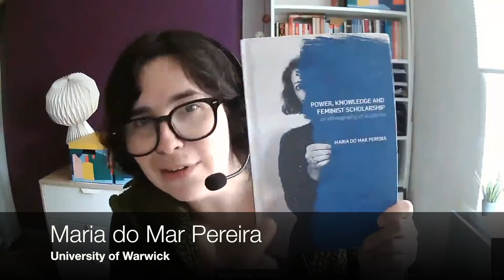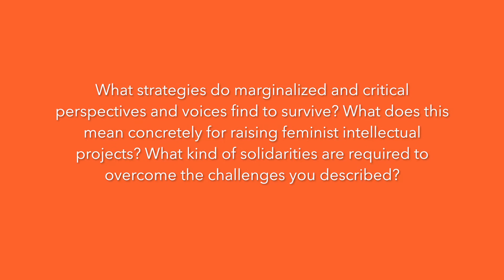Dismantling Knowledge Asymmetries and Power Relations in Gender Studies (27.05.2021)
The Margherita von Brentano Center for Gender Studies at Freie Universität Berlin is organizing for this summer term 2021, the third edition of the Transnational Feminist Dialogues. The online series will be held in May, June and July under the title:

"Transnational Feminist Dialogues in Times of the Neoliberal University".

The current series focusses on the neoliberal character of today´s higher educational system and want to address some structural phenomena related to power relations from a critical perspective. Our invitation is to reflect and discuss which discourses, policies and actors are shaping universities in times when neoliberalism has reached all spheres of the higher educational system and what alternatives we have to counter this one-sidedness

The first session, "Dismantling Knowledge Asymmetries and Power Relations in Gender Studies”, will focus on the question about the asymmetries that shape the production and circulation of knowledge not only within Gender Studies, but also within/between Diversity, Queer, Intersectionality and Postcolonial Studies. We will discuss about the way in which marginalized and/or critical perspectives and voices find their way in the neoliberal higher educational system, but also the depoliticization of this feminist intellectual projects in the neoliberal university. By pointing out the plurality of actors, institutions and perspectives involved in the processes of knowledge production in these fields, we want to discuss the multiplicity of asymmetries entangled.

Exhibitors:
Teresa Kulawik (Södertörn University, Sweden)
Maria do Mar Pereira (University of Warwick, UK)